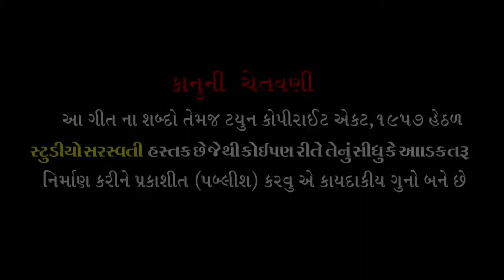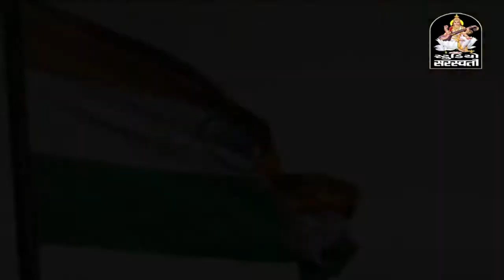Budharam patel sardarpura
Gujrati song